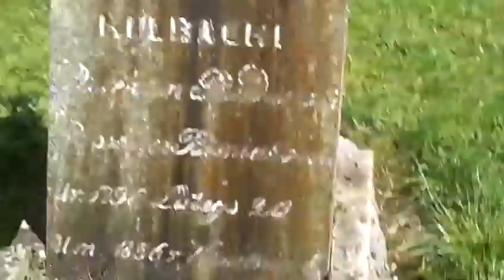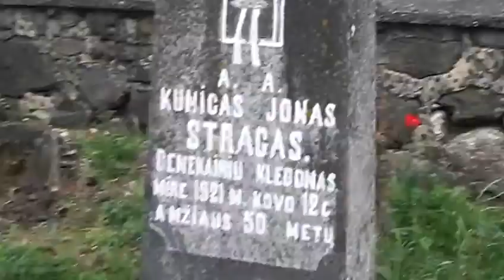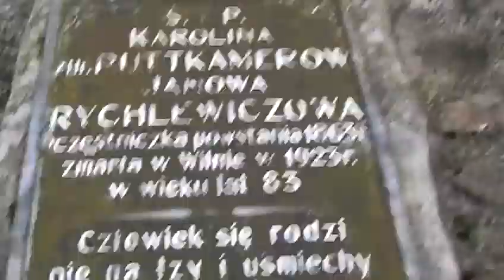BIENIAKONIE CMENTARZ PRZYKOŚCIELNY 06 05 2011